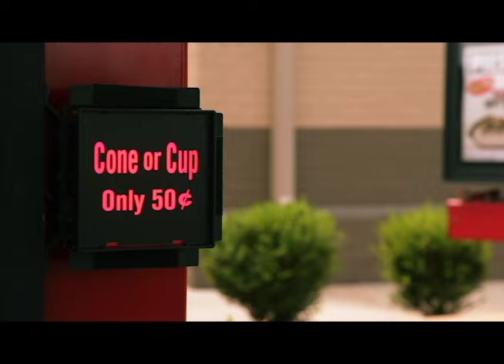FLASHRIGHT Suggestive Sell Displays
FLASHRIGHT Suggestive Sell Displays provide owners of QSR’s the ability to create a new Dynamic spot in the Drive-Thru and inside at the Point-of-Sale, that stands out in the crowd!